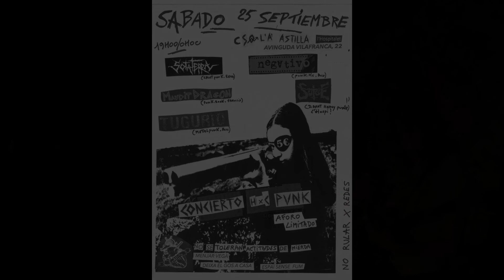Maudit Dragon - CSO Astilla - 2021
- Maudit Dragon -

25 de Setembre del 2021 Maudit Dragon, Sutge, Negativo, Sota Tera i Tugurio a CSO l'Astilla de l'Hospitalet (Bcn).